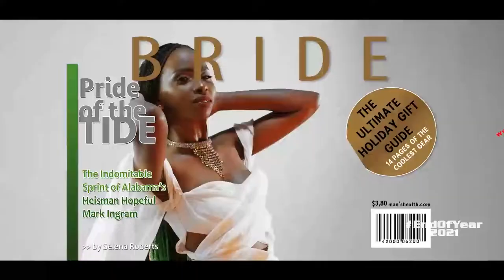DeeJayHeavy 256 - UgHeats (Scientific Video Mixtape) Vol 26 Best Ugandan Music 2021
BestUgandanSongs2021/22
The Most - Played Songs In Uganda
Kindly Support Ugandan Music
Thanks